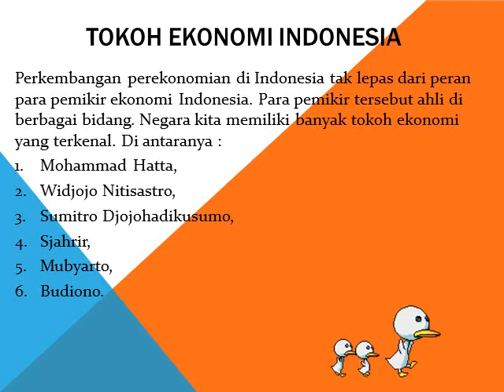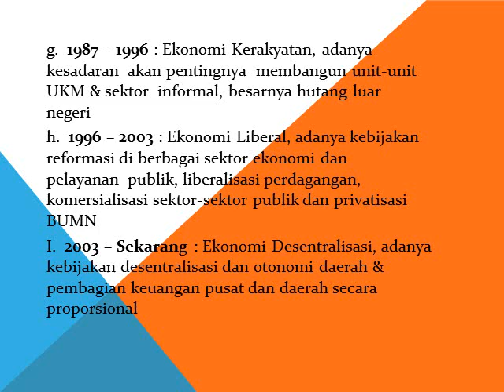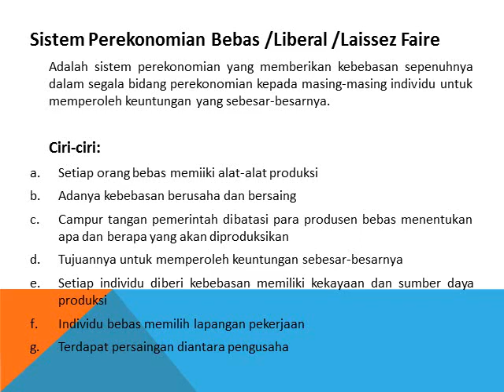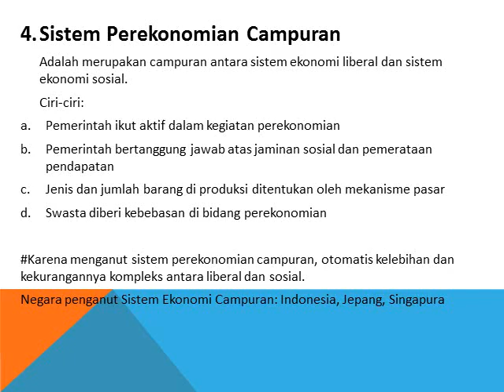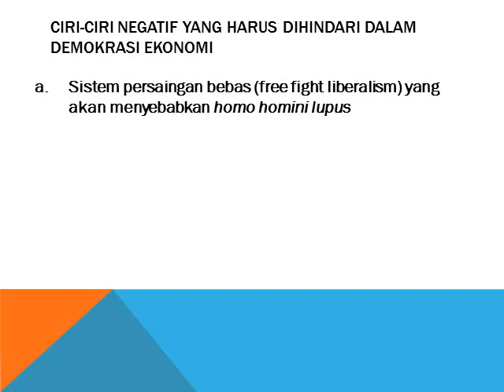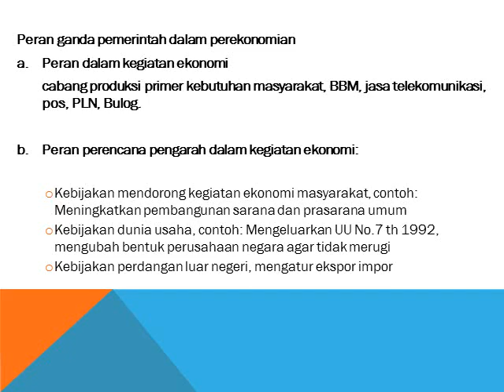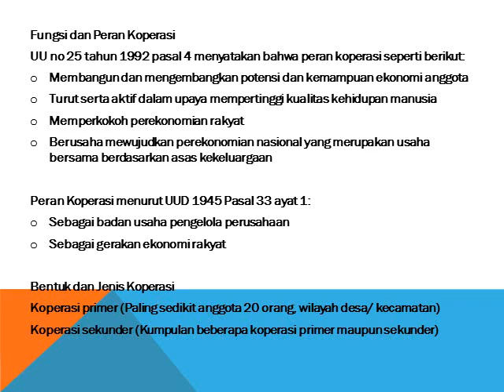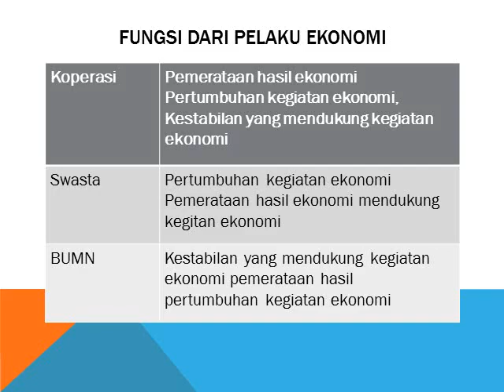Perekonomian Indonesia : Sejarah dan Sistem Perekonomian Indonesia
Materi ke 1 dari mata kuliah Perekonomian Indonesia